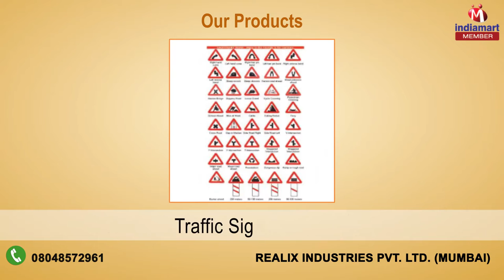Road Safety Products by Realix Industries Private Limited,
"Realix Industries Private Limited", established its business operations in the year 2015 and has gained huge recognition as the pioneering Manufacturer, Supplier and Exporter firm of best quality Road Safety Products. Our modernized R&D centers equip us to broaden our product portfolio, which includes widely demanded Solar Studs, Traffic Signal Board and Road Direction Board. Our industry approved globally product range bears the testimony of our core values of quality and integrity, which reflects in the offered comprehensive features of innovative designs, durable service life, reliable performance, and cost and energy efficiency. We are exporting globally.